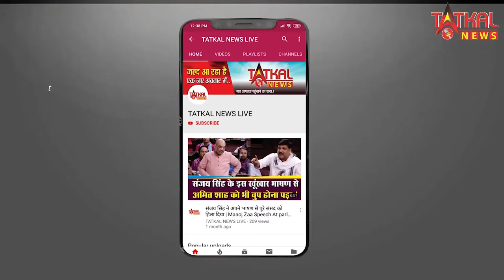DhvaniBhanusha l| WISH YOU HAPPYBIRTHDAY || TatkalNewslive